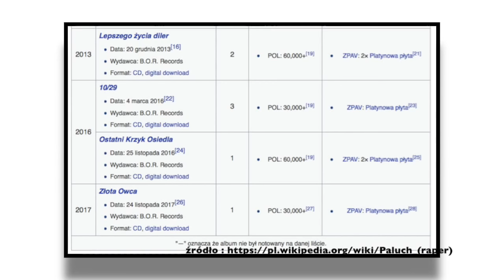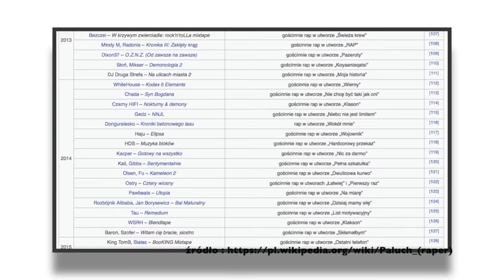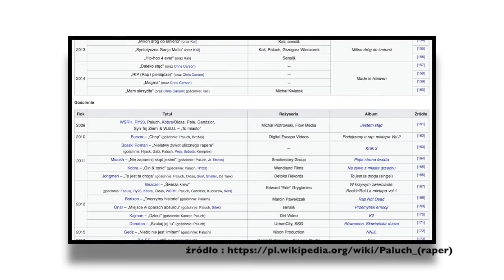Dawniej VS Dziś | 50 FAKTÓW O PALUCH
W filmie jak zwykle 50 faktów jednym z najlepszych polskich raperów  - Łukasz Paluszak. Paluch - twórca : złota owca, szaman, gdybyś kiedyś.

Jeżeli nie wiedziałeś lub nie znałeś tych faktów o Paluchu - daj znać w komentarzu :)

👻 Snapchat ➛ gdzietaniej

🎵► Muzyka:

🎵►► Muzyka w intrze i endingu
►Disfigure - Blank ( Official Video HD ) [NB MUSIC Release]
►Zedd feat. Foxes - Clarity (Muffoxx Edit)
W filmie wykorzystano zdjęcia z internetu. Źródło - wikipedia, instagrm oraz sieć filmów youtube.

📌►Witaj na moim kanale. Zobaczysz tu Auta Youtuberów, Gwiazd, Celebrytów czy Raperów. To nie wszystko. Prezentuję też Fakty o waszych ulubionych osobach.

👻 Snapchat ➛ gdzietaniej
📷 Instagram ➛ gdzietaniej